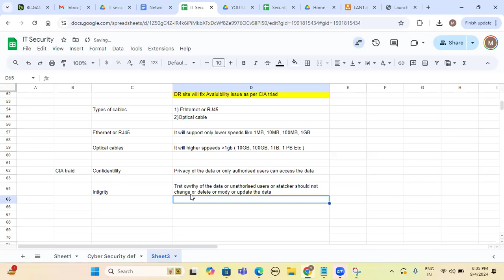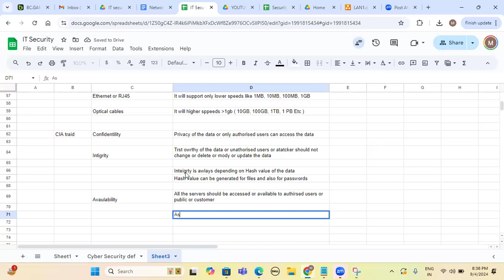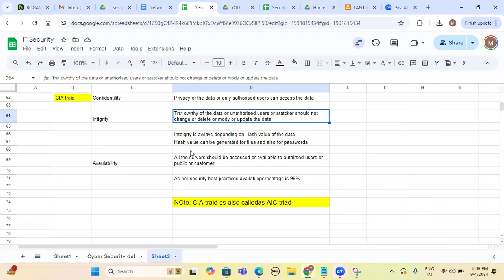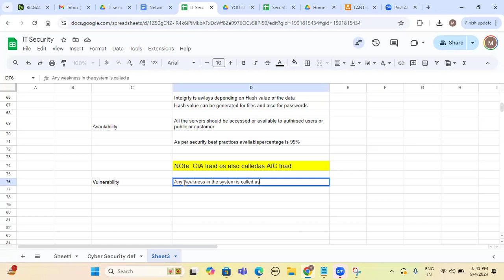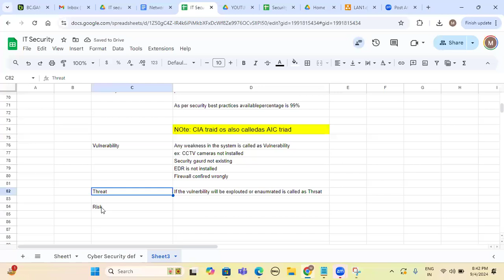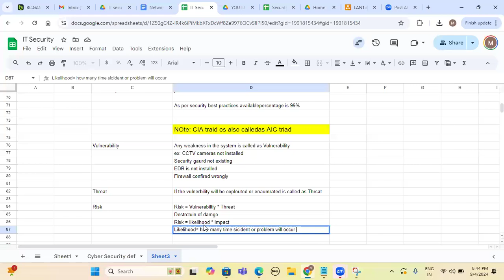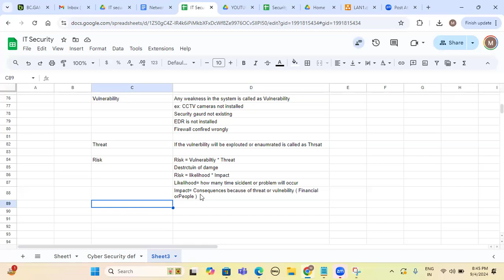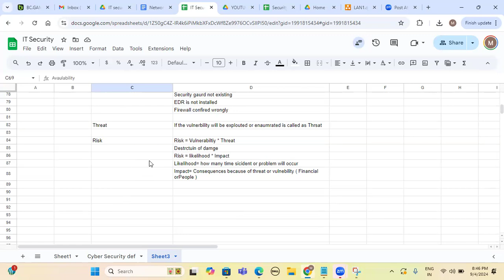Telugu - Cyber sec Def Part 5